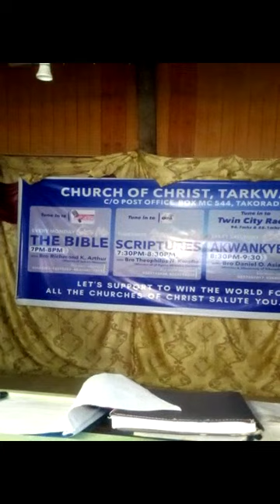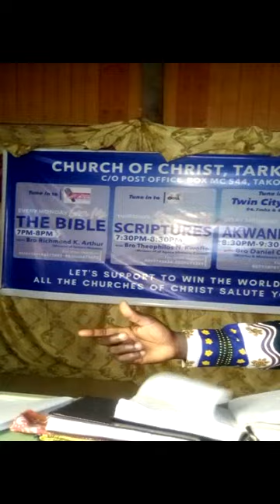TOPIC:THE CHURCH OF CHRIST CHRISTIAN CHRISTIAN AND HIS BIBLE. LEESON#24 BY:BRO.RICHMOND K. ARTHUR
WELCOME TO CHURCH OF CHRIST, NSUAEM - TARKWA. SUNDAY SUNDAY BIBLE CLASS: TOPIC:THE CHURCH OF CHRIST CHRISTIAN AND HIS BIBLE. (MATTHEW 22:29) LESSON#24 - APOSTLE PAUL TRAINED BROTHER TIMOTHY. BY:BRO. RICHMOND K. ARTHUR